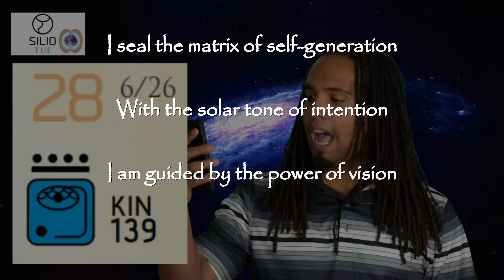28th Silio Crystal Moon